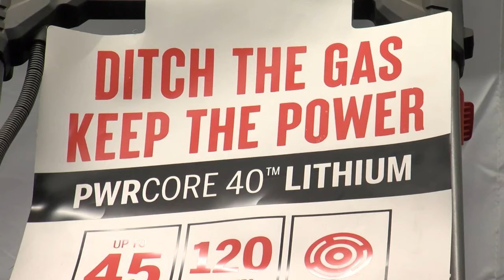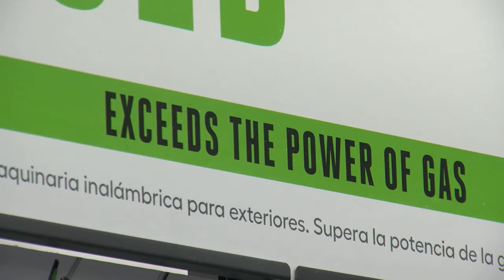Austin's "cash for clunkers" targets lawn equipment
The Austin City Council approved a program proposed by District 5 council member Ryan Alter to incentivize Austinites to trade in their old gas-powered lawn equipment for electric alternatives, expanding the existing Austin Energy rebate program and aiming to reduce pollution and health risks associated with gas-powered equipment.